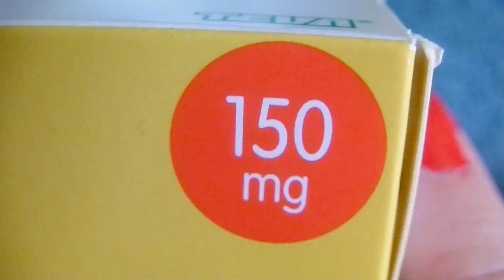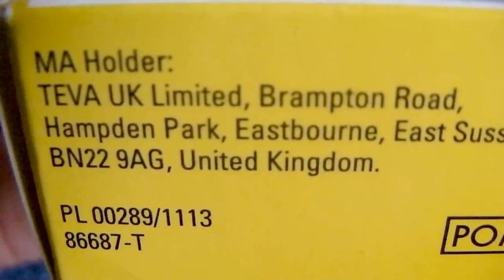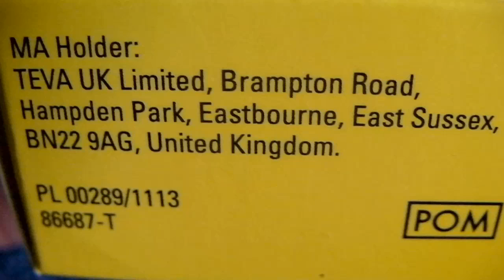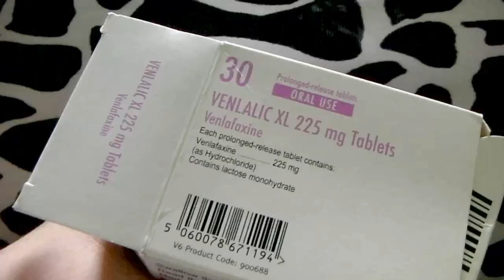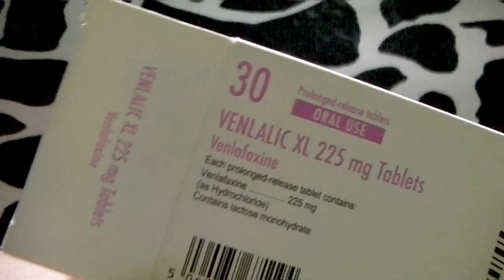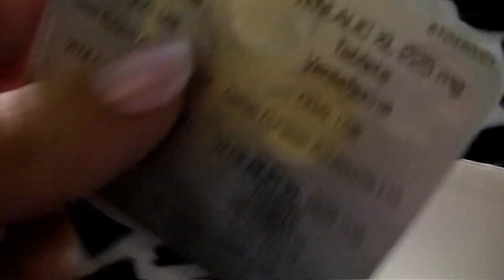British Venlafaxine (Effexor in the United Kingdom)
These are some of the forms of Venlafaxine (Effexor) which I have encountered in England (United Kingdom) in 2011 via the NHS. In extended release I have seen:
37.5 mg
75 mg (I couldn't find the box for this one but the leaflets mention them)
150 mg
225 mg

Music: Curl into a Ball (I hope it isn't too sombre!)
By: Sean Wright